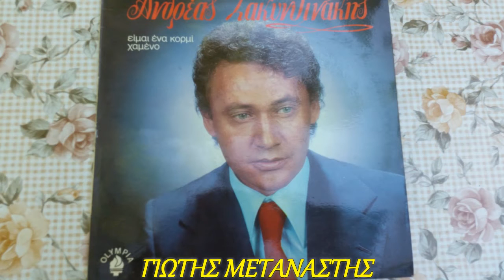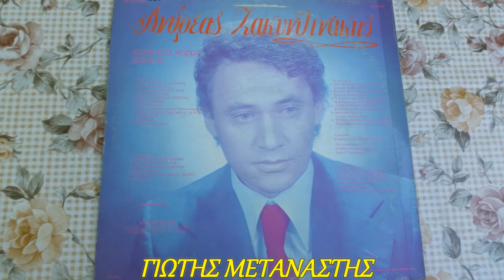ΕΦΥΓΕ ΕΦΥΓΕ-ΑΝΔΡΕΑΣ ΖΑΚΥΝΘΙΝΑΚΗΣ-ΠΑΛΙΑ ΛΑΙΚΑ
ΠΑΛΙΕΣ ΛΑΙΚΕΣ ΕΠΙΤΥΧΙΕΣ ΓΙΩΤΗΣ ΜΕΤΑΝΑΣΤΗΣ ΔΡΑΜΑ